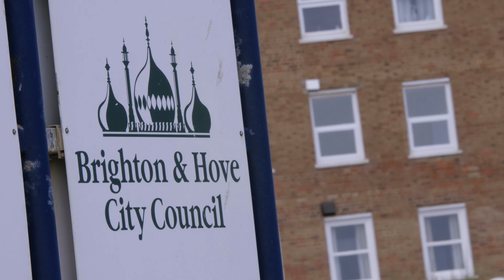LAURA DARRALL - Session 4 of the Chichester Diocese Lent Course 2019, Living Christ.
Laura is a pastoral assistant in Hove, exploring a sense of calling to ordained ministry. She has worked as an actor, but here talks about her global mental-health campaign, itaffectsme. This video is part of Session 4 of the Chichester Diocese Lent Course 2019, Living Christ.